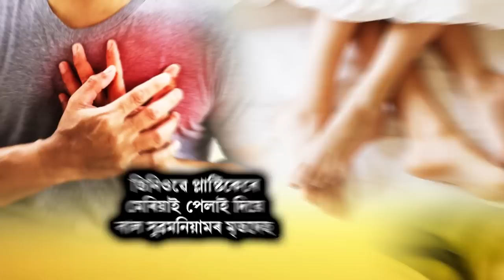যৌন সম্ভোগৰ মাজতে অঘটন। হঠাত্ অসুস্থ হৈ মৃত্যু ব্যৱসায়ীৰ। ঘটনাক লৈ ব্যাপক চৰ্চা।